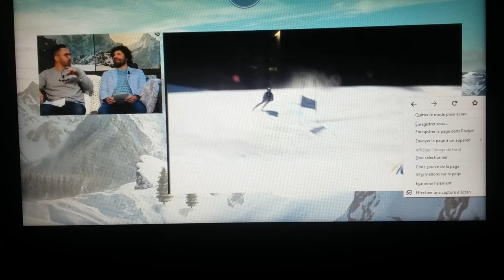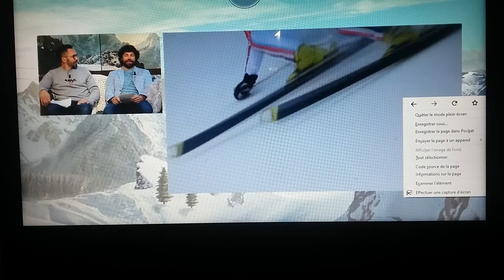Plateau Chalet Club ski Alpin Thomas Frey